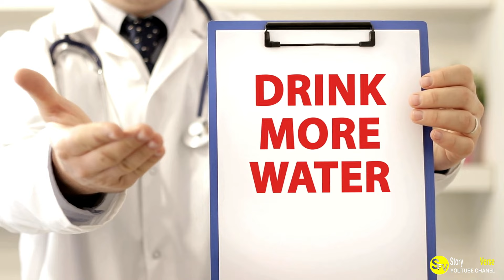A Couple Prayed for a Daughter, but What They Received Instead Will Touch Your Heart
Watch this heartwarming video about a couple who prayed for a daughter, but received something even more special. Get ready to be touched!